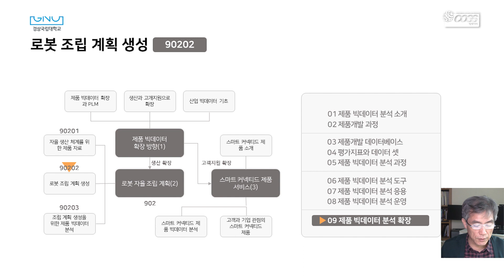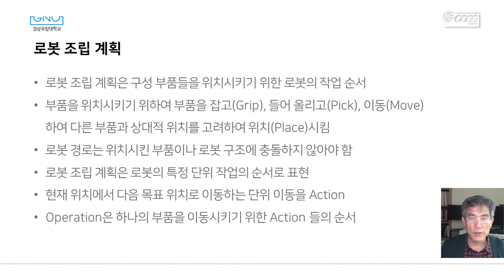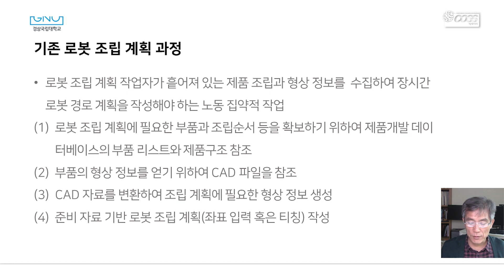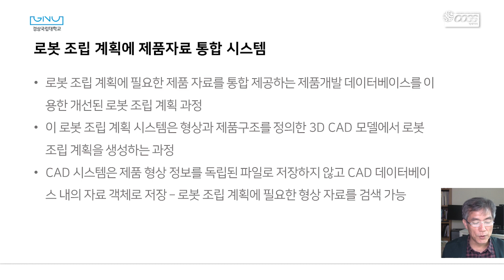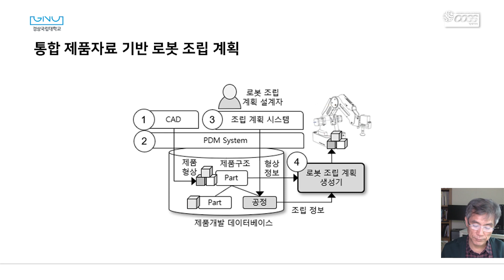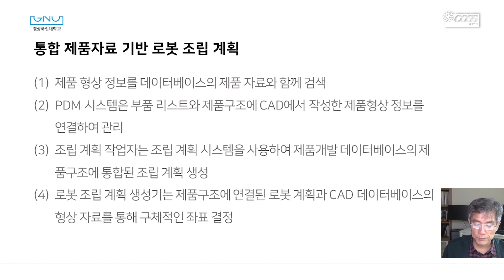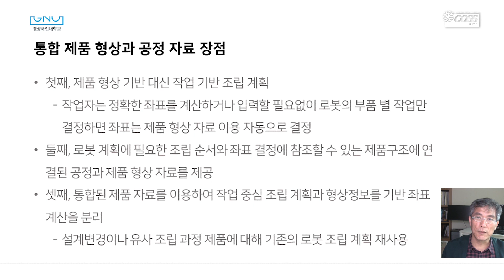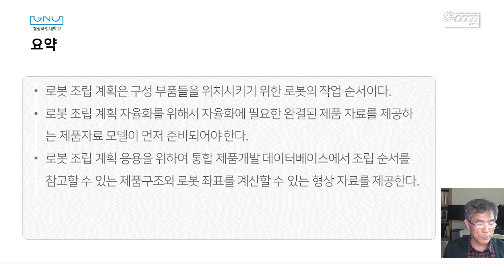90202 로봇 조립 계획 생성